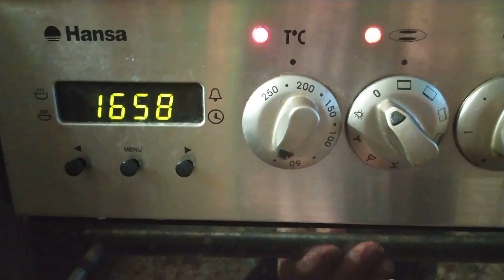КАК приготовить запеканку из ТЫКВЫ? | КУЛИНАРНОЕ ВИДЕО | Из того, что есть в холодильнике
Всем привет, сегодня на моём канале кулинарное видео, готовим тыквенную запеканку из того, что найдём в холодильнике.
В результате продуктами, которые я использовала сегодня, оказались:
тыква, яйца, молоко, сардельки, фасоль консервированная, специи

Если это видео было вам полезно, а запеканка на самом деле получилась очень вкусная, то прошу переслать его Вашим друзьям!
Ваша Энка и детки!

Если появится желание поддержать мой канал, то номер карты сбербанка вы найдете в описании моего канала!